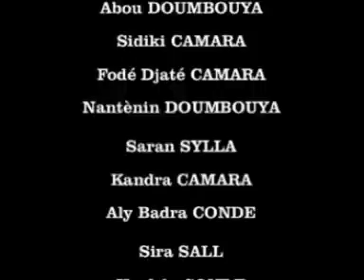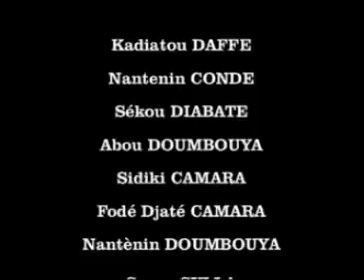Barabaliladè COMPLET film guinéen